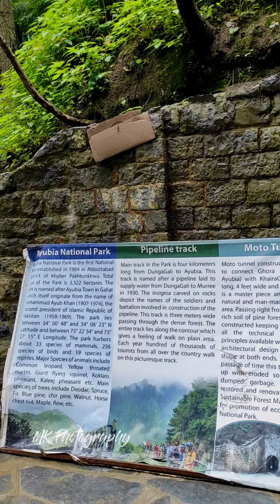British era Moto tunnel at Ayubia national Park Khyber Pakhtunkhwa Pakistan beautiful destination